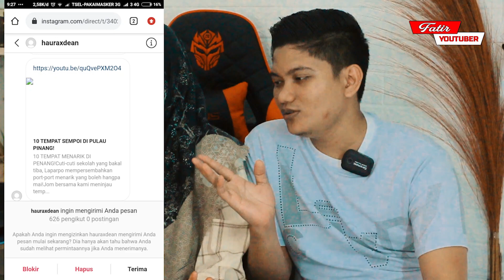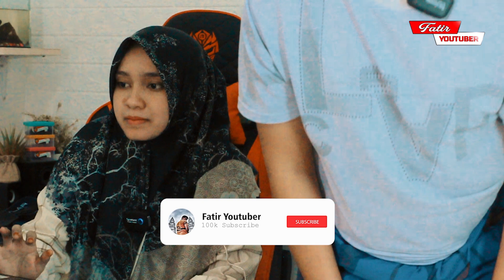TAK SANGKA!!! TERNYATA DI PULAU PINANG MALAYSIA MEMILIKI TEMPAT SEMPOI MACAM NI